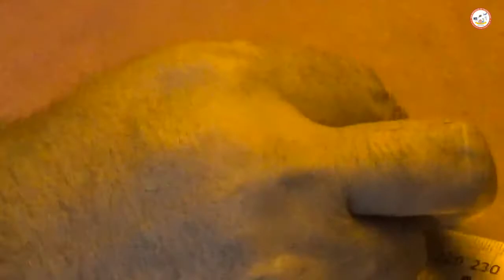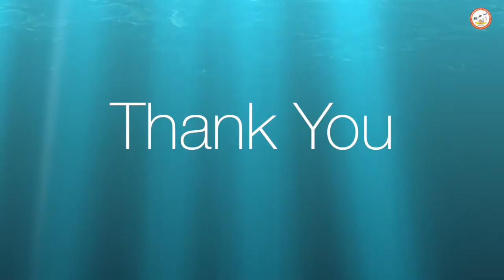Test of Optical Flat